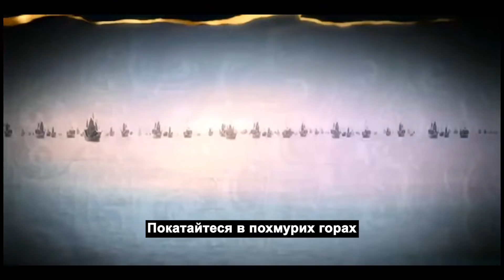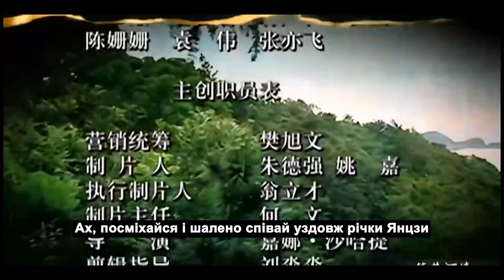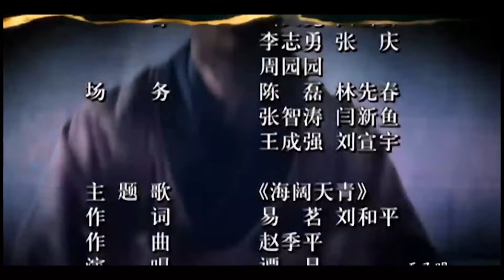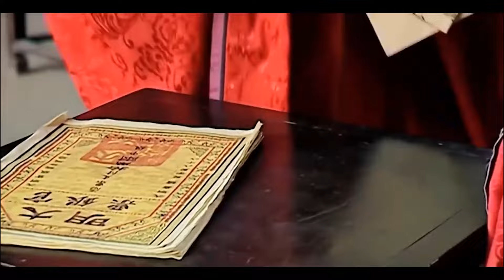【Full】历史权谋影片💥弄权者 13（陈宝国,黄志忠,王庆祥,倪大红,倪妮,胡可,赵立新）💥戏骨飙戏深刻演绎大明朝廷混沌,顶分宫廷权谋剧【MUTI SUBS】